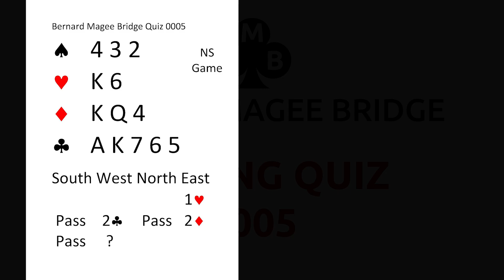BMB BIDDING QUIZ 0005 QUESTION